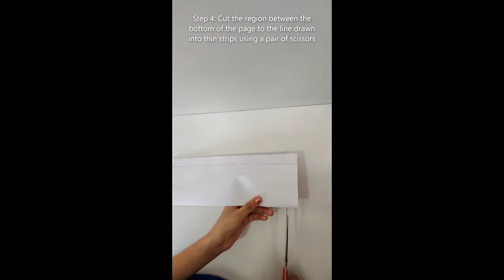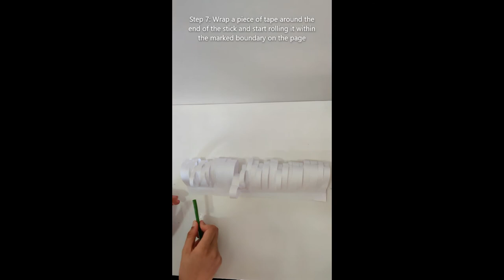How To Make A Flower| Pretty Flower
Origami Paper Flower   DIY -AMAZING Flower From Paper? How To Make | Paper Flower| Origami Flower | Colorful Flower.
Hi!
 Welcome back to Nyasa Gandhi channel.
Today i"ll show you How To Make Amazing Pretty Colorful Flower from paper.